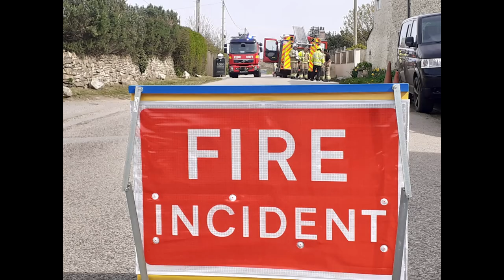FIRE INCIDENT Fire service on scene and responding!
Cornwall fire and rescue service appliances x2 and officers responses vehicle x1 on scene and responding to fire incident in Porthtowan, Cornwall.